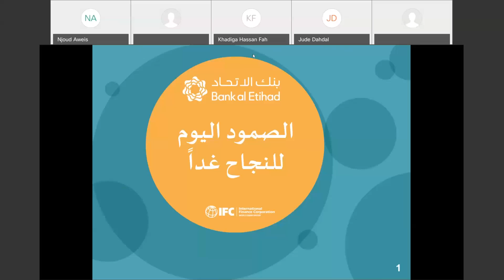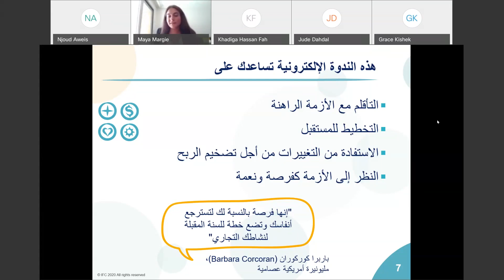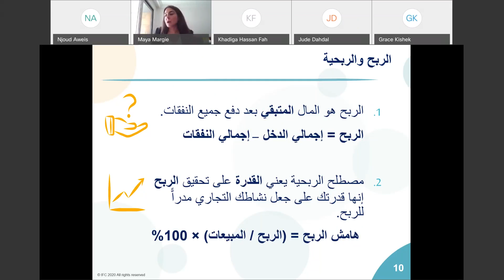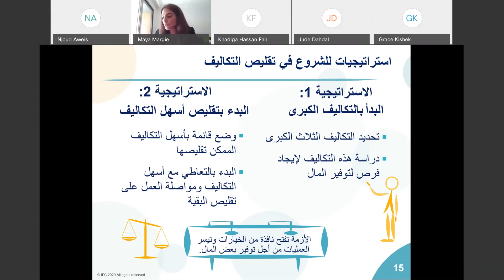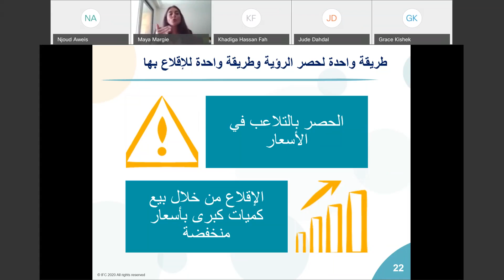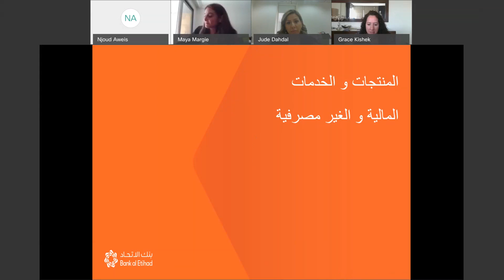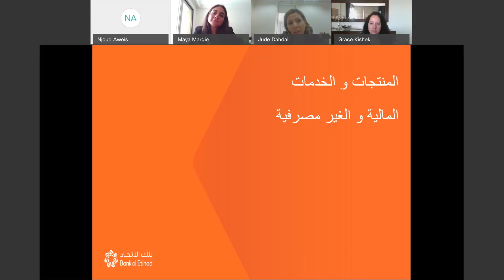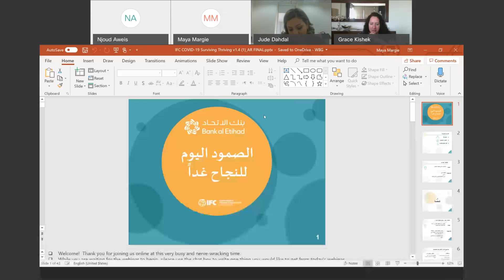الصمود اليوم للنجاح غدا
الجلسة الأولى بعنوان "الصمود اليوم للنجاح غدا" من سلسة جلسات تُعنى بالخدمات الغير مصرفية للشركات المتوسطة والصغيرة مع المدربة "مايا مرجي" بتاريخ 21/7/2020
المواضيع التى تم طرحها
الربح و الربحية
المبيعات و السيولة النقدية
تعديل استراتيجية التسعير
استراتيجية خفض التكاليف